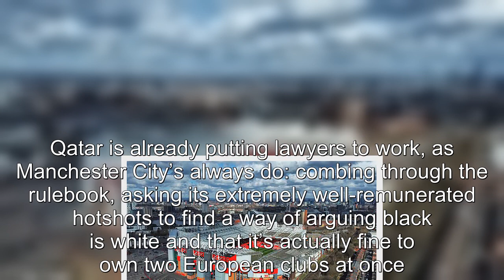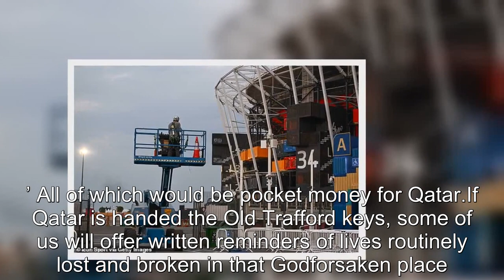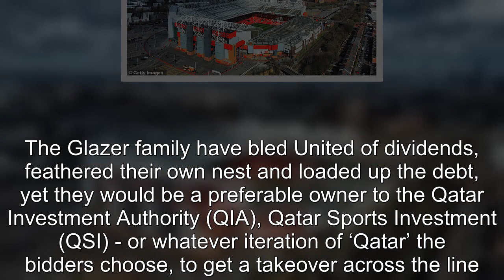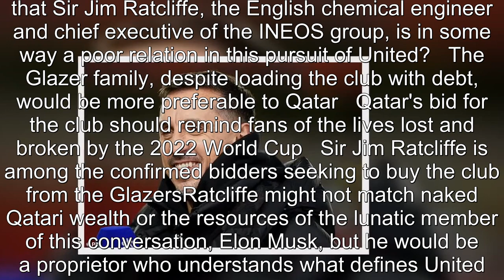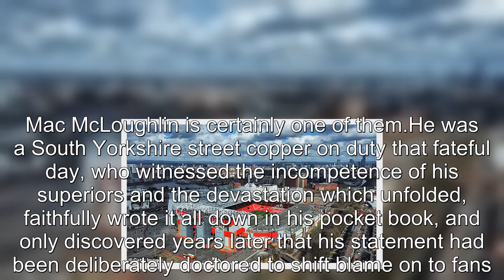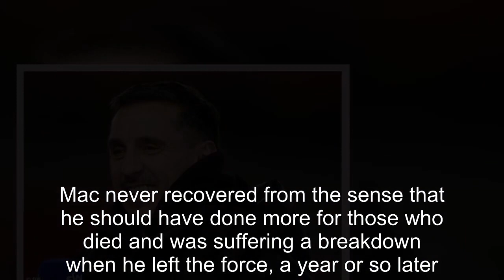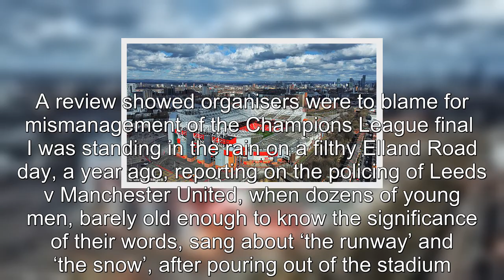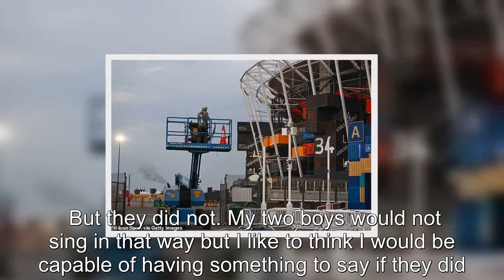IAN HERBERT: The very soul of Manchester United is up for sale...